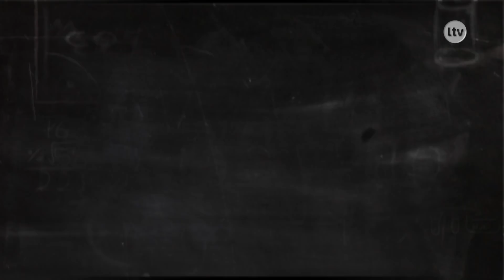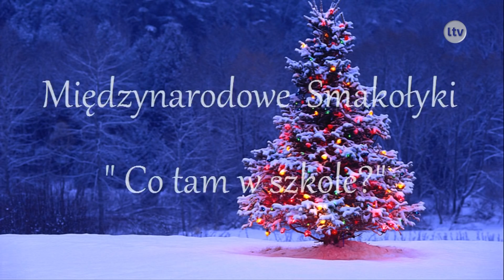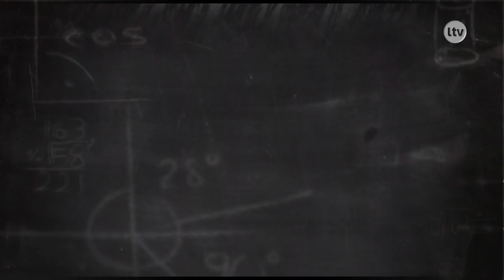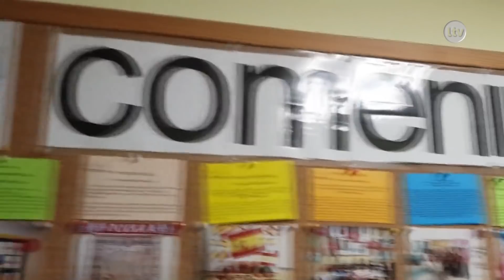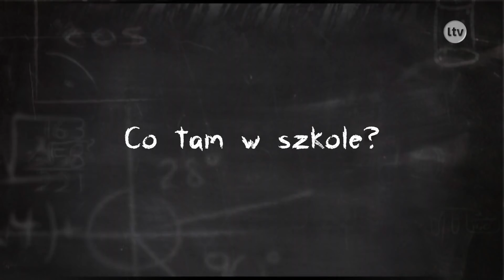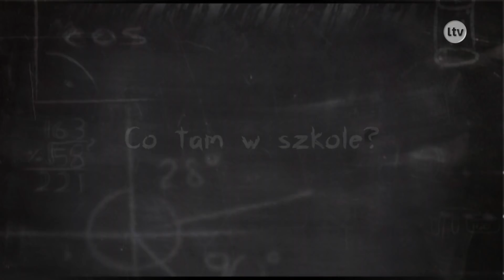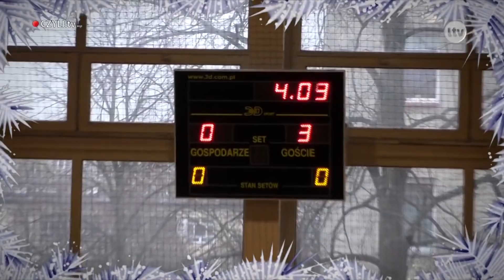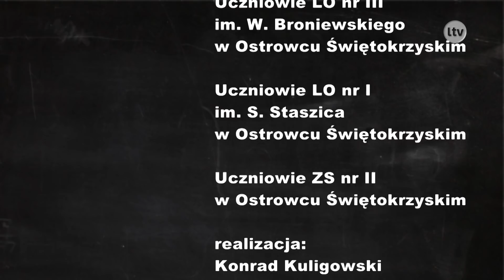Lokalna.TV: Co tam w szkole? 20.12.2017r.